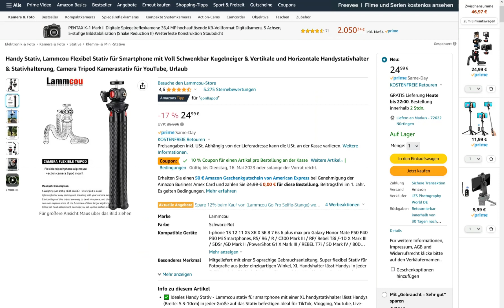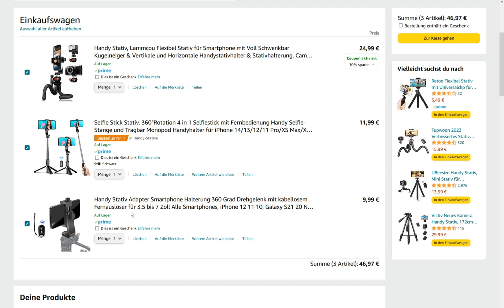Günstige Ausrüstung für YouTube Videos mit den Smartphone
Ich filme oft mit meinem Samsung S20 Smartphone. Dazu brauche ich einen Adapter, damit ich es auf mein Stativ montieren kann, ein kleines Stativ und natürlich einen Selfie Stick :)

Alles selbst gekauf also folgen nach einiger Testzeit auch ehrliche Rezensionen.

Handy-Stativ Tripod*
Selfie Stick Stativ*
Handy Stativ Adapter*

Schaut mir zu wie ich von 0 an starte. Ohne Vorkenntnisse oder Erfahrungen mit Youtube. Kann das klappen? Seht selbst!